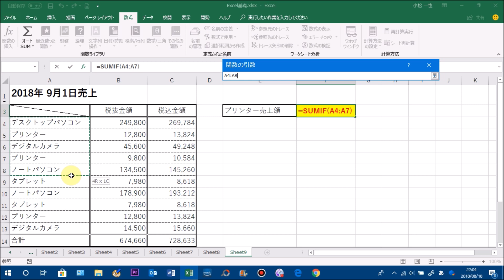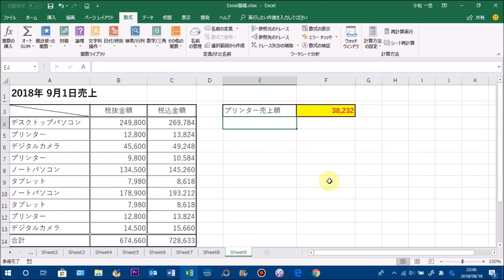Excel基礎講座 #23 条件と一致する数値の合計を求める方法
この動画では、Excelで条件と一致する数値の合計を求める方法を解説しています。